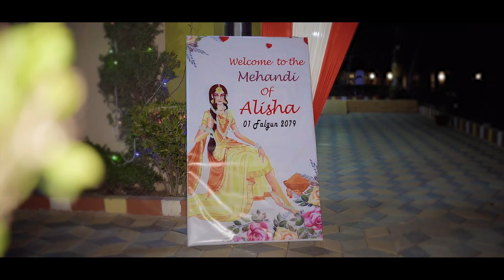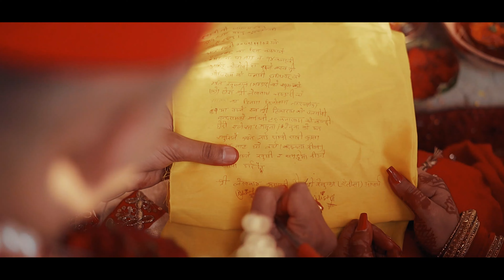Wedding Highlight Video of Lekhnath and Alisha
Typical Nepali wedding highlight video of ours.